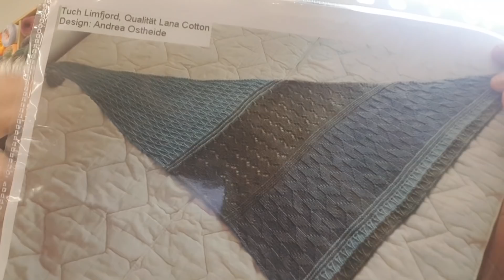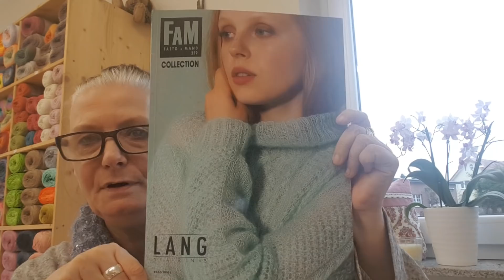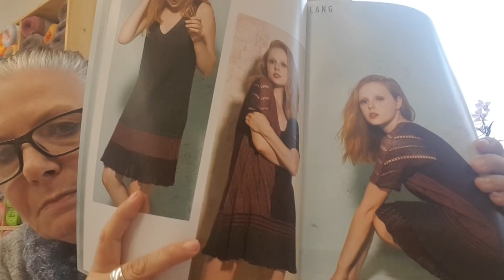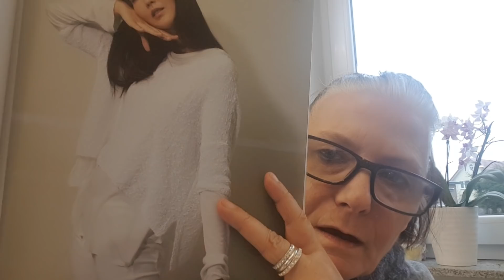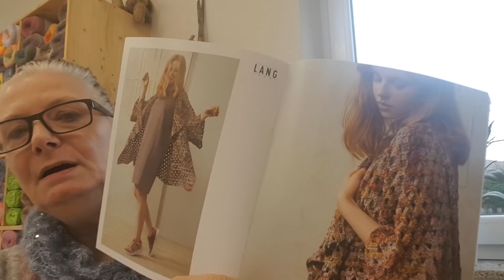Folge 19. So geht man doch nicht mit der Wolle um.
Instergram. Kreativ und Style
Facebook. Kreativ und Style
Facebook. Die schönste Handarbeiten,gestrickt und gehäkelt,ohne blöde Regeln.